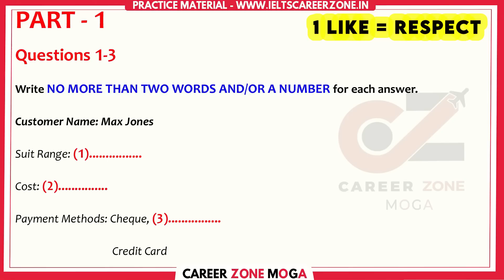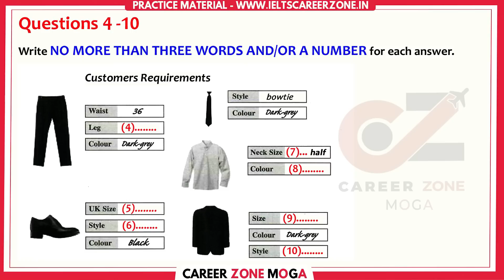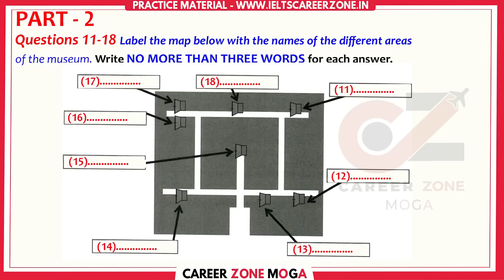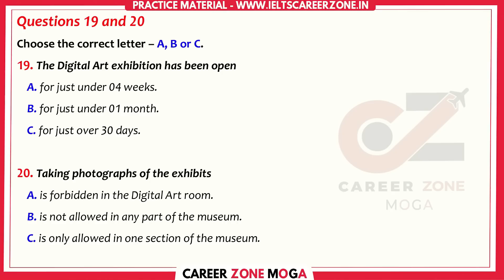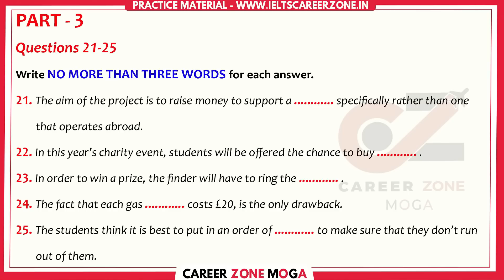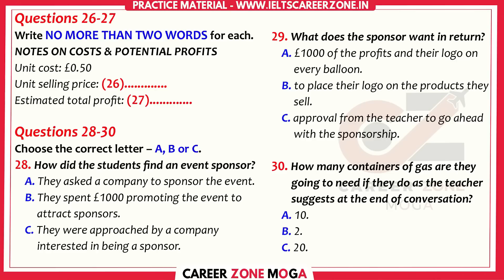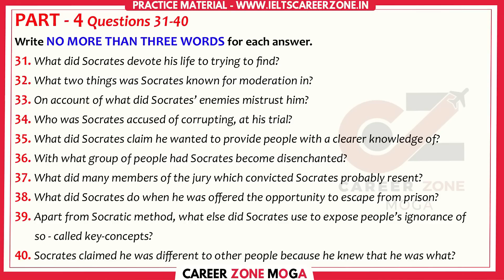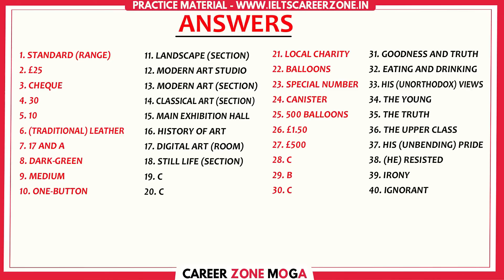IELTS LISTENING PRACTICE TEST 2023 WITH ANSWER | 13.04.2023